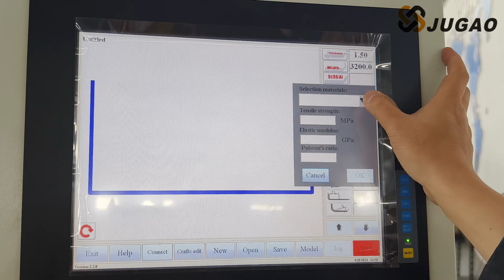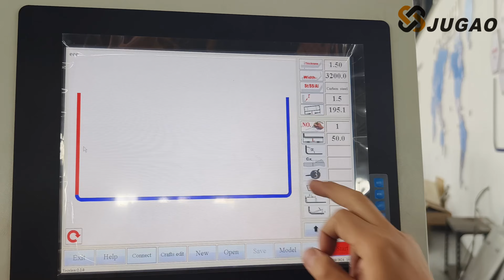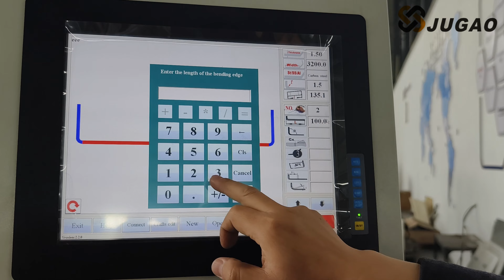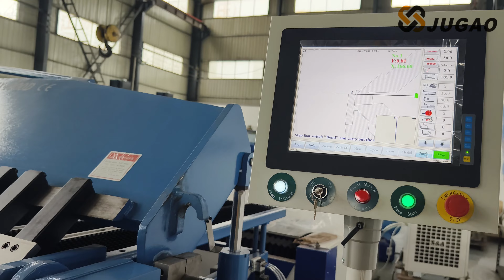CNC folding machine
This CNC folding machine is equipped with advanced 2D graphics programming functions, which can accurately draw and determine the shape and angle of bending, greatly simplifying the operation process. The main difference between a folding machine and a bending machine is the ease of operation. The folding machine does not need to replace the lower mold, thus achieving simplicity of operation. However, when the bending machine handles the bending of metal sheets of different thicknesses, the corresponding lower mold needs to be replaced.
In addition, another significant difference between the two is the bending width requirements. The bending machine has limitations when processing metal sheets with smaller widths, because the bending width must be greater than 8 times the thickness of the sheet. For example, for a 2.0mm thick metal plate, the bending machine needs to select a notch that is at least 16mm wide to ensure that the plate can be fully placed within the notch. Therefore, when the bending width is less than 16mm, the bending machine cannot complete the bending task. In contrast, the folding machine does not have specific requirements for the bending width, because its bending method is from bottom to top, which has higher flexibility.
In addition, the folding machine also has other advantages, such as the segmented design of the mold above, which can be suitable for bending metal sheets of different lengths. At the same time, the automatic backgauge feeding system can clamp the metal sheet and realize automatic feeding, thus greatly reducing the difficulty of bending work. This folding machine is very popular in Commonwealth countries such as Australia, the United Kingdom, the United States, South America and the Middle East, mainly due to its advanced technology derived from the United Kingdom.